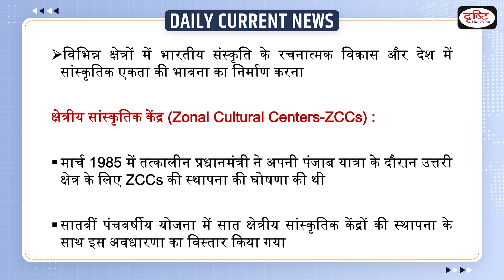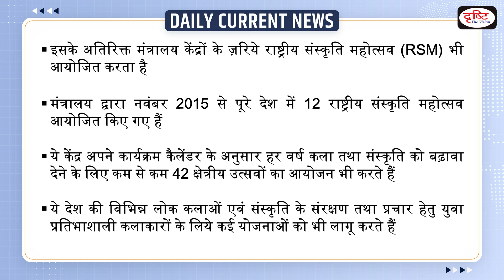Set up of Zonal Cultural Centers : Daily Current News | Drishti IAS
Recently, in a reply in Lok Sabha Minister of Culture, Tourism and Development of North Eastern Region G. Kishan Reddy said that the Ministry of Culture, Government of India has set up seven Zonal Cultural Centres (ZCCs).  For conducting various activities/ programmes, ZCCs are provided regular annual grant-in-aid by the Government. However, no State/UT-wise funds are released by the Ministry of Culture for the purpose.

1. Videos by Dr. Vikas Divyakriti

2. Concept Talk- By Dr. Vikas Divyakirti